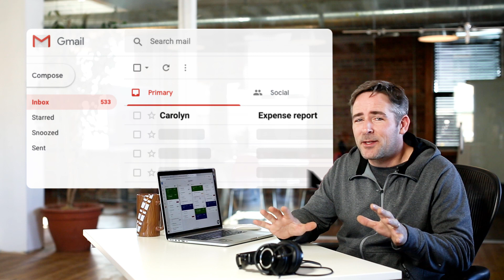Plan daily tasks and projects automatically - Try TimeHero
TimeHero is the smart, automated way for busy people and teams to plan their daily work and projects around their busy schedules.

Plan tasks yourself or let TimeHero's advanced AI find time for you. Know when to do the work not just when it's due.

With TimeHero you can:

* Schedule team projects in seconds

* Schedule repeating tasks that get done early

* Know early when tasks are at risk of not getting done on time

* See future workload and spot issues before they happen

* Connect your G Suite or Office 365 calendar so tasks plan around meetings and events.

* Auto-update TimeSheets and Gantt Charts